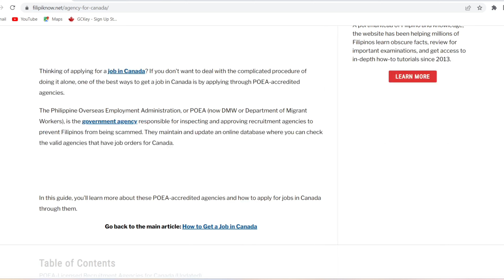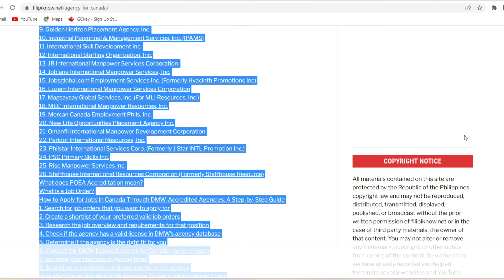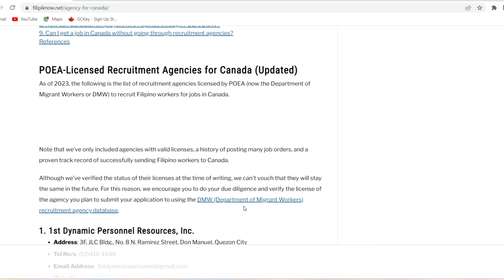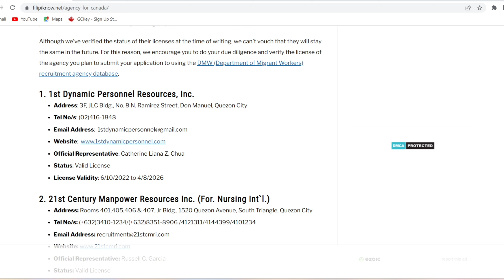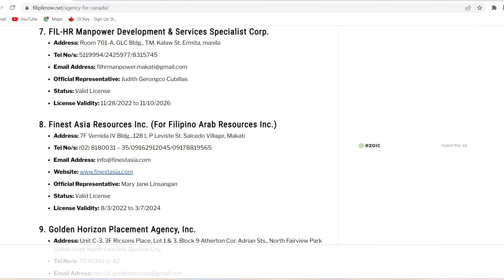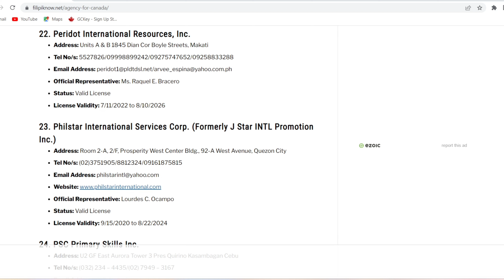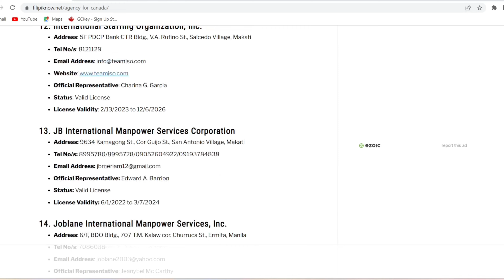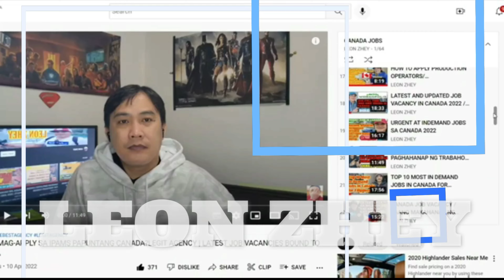AGENCY PAPUNTANG CANADA | Agency for Canada Jobs 2023 (No Placement Fee)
DITO SA MGA AGENCY NA ITO KAYO PWEDE MAG APPLY NG TRABAHO PAPUNTANG CANADA | AGENCY PAPUNTANG CANADA | Agency for Canada Jobs 2023 (No Placement Fee)